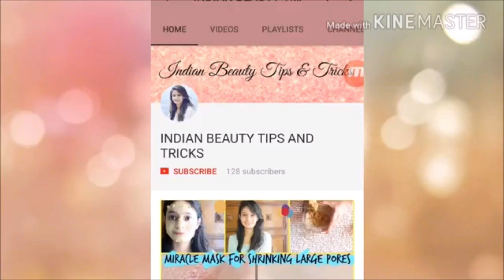INDIA - MULTANI MITTI FACE WASH / SHOULD YOU BUY THIS ? / SUPER AFFORDABLE FACE WASH IN INDIA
TNW –THE NATURAL WASH Multani Mitti Face Wash For Tanning & Pigmentation (Paraben/Sulphate Free) - 100 ml

YOU CAN FOLLOW ME IN MY OTHER SOCIAL MEDIA ACCOUNTS

home remedies smooth soft shiny hair / homemade hair oil for hair fall control and hair growth

hair mask for dry hair in hindi / get instant beautiful and silky hair / hair mask all hair types

you will be shocked after using this diy face mask / सिर्फ २० मिनट में रिजल्ट्स देखिये

मास्‍क जो बनायें आपके बालों को मुलायम और चमकदार / BEST DEEP CONDITIONING HAIR MASK / DIY HAIR MASK

THE FACE SHOP Damyang Bamboo Fresh Soothing Gel/honest review about this gel /is it worth it or not?

BEST HAIR OIL FOR HAIR GROWTH / FOUR IN ONE HAIR OIL / HAIR OIL FOR LONG AND STRONG HAIR

FACEWASH FOR OILY SKIN  GET INSTANT GLOW ON YOUR SKIN BEAUTY TIPS IN HINDI FACE WASH IN INDIA AFFORDABLE PRODUCTS IN INDIA